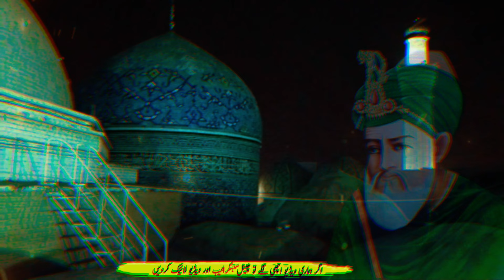Dastaan e Ghous e Azam r.a | Shaikh Abdul Qadir Jilani Ki Karamat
Dastaan e Ghous e Azam | Shaikh Abdul Qadir Jilani Ki Karamat | Karamat e Ghous e Azam

Hazrat Abdul Qadir Jilani (may Allah be pleased with him) is a great guardian of Allah  are If they say that you are the feet of all saints. So it will not be wrong to say. That is why you are also called Piran Peer. You were born on 17th March 1078 corresponding to 29th Shaban 470 Hijri in Iraq. His full name is Syed Mohiuddin Abu Muhammad Abdul Qadir Geelani Al Hasani wa Hussaini. Your title is Ghous Azam. Your father's name is Abu Saleh Jangi Dost, your mother's name is Sayeda Fatimah. Your father died when you were young. He was brought up by his maternal grandfather Abdullah Somai. You are Hosni Syed. You are the founder of Qadriya family. Today, this chain has forty branches around the world. You were a Hafiz of eighteen births.

Your Qeuries:
ghous pak qawali
gose pak
abdul qadir jilani naat
ghous pak ka waqia
abdul gadir jilani aur jinnat ka
waqia
abdul qadir jilani
abdul gadir jilani in salahuddin ayubi
abdul qadir jilani engineer ali mirza
abdul qadir jilani history
abdul qadir jilani mazar
abdul qadir jilani kon the
abdul qadir jilani ka waqia top 10
ghous pak ki karamat by engineer muhammad ali mirza
ghous pak ki murti
ghous pak ki 11 kahaniyan

In this video you can watch and listen the real complete story and miracles of Sheikh Abdul Qadir Jilani R.A.